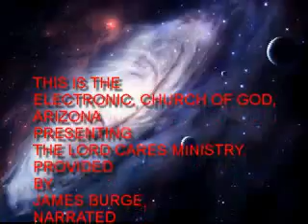THE LORD CARES.WMV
A Year To Keep Your Eyes On Heaven
Day 131, 2011
 Praying For Gifts